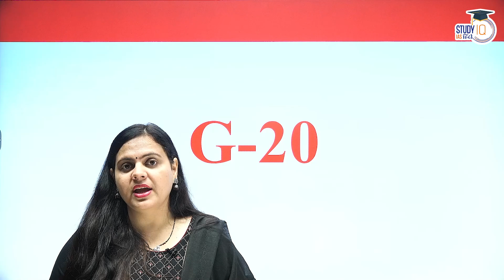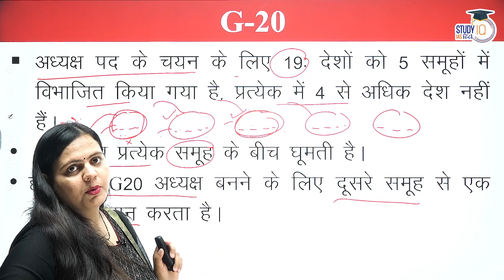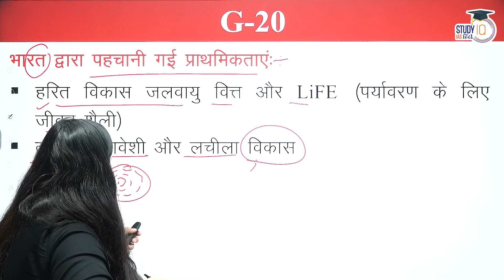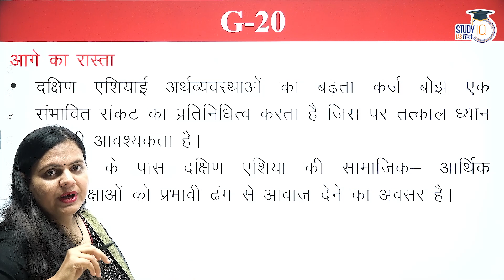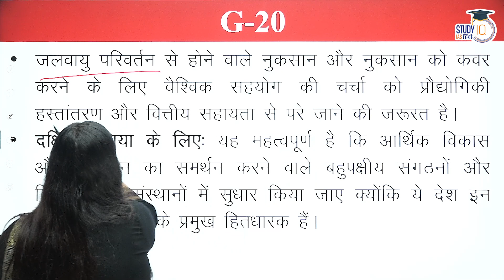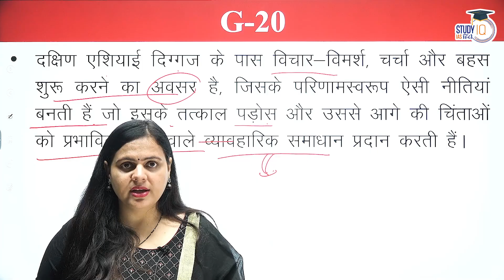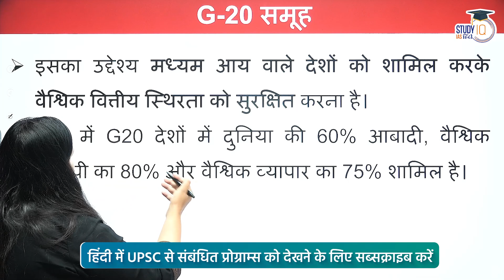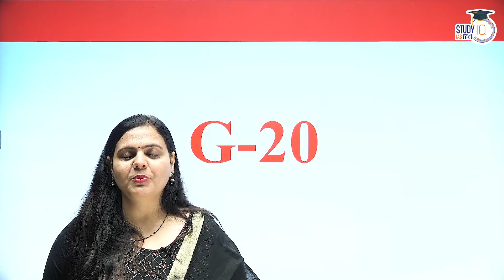G-20 Presidency & India’s Responsibility । UPSC। By LALITA DAHIYA ।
In this session LALITA DAHIYA ma'am will be G - 20 की अध्यक्षता और विश्व में भारत का बढ़ता कद for UPSC.